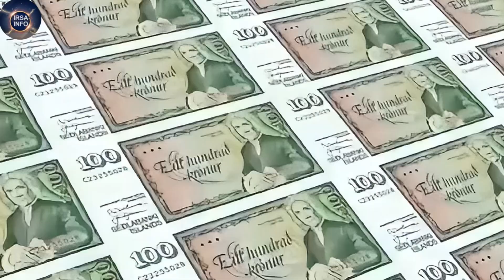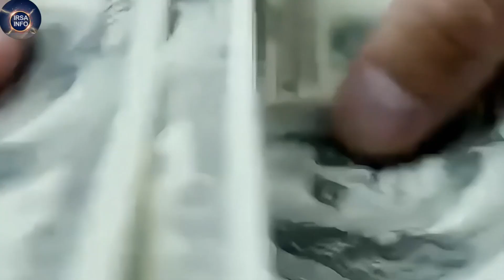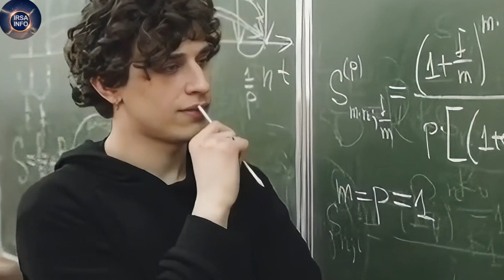Iceland history || Is Iceland a Land of History || Top 10 facts about Iceland 🇮🇸||آئس لینڈ کی سیر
Iceland history || Is Iceland a Land of History ||  Top 10 facts about Iceland 🧊

Irsainfo– Discover, learn, and connect with the world!